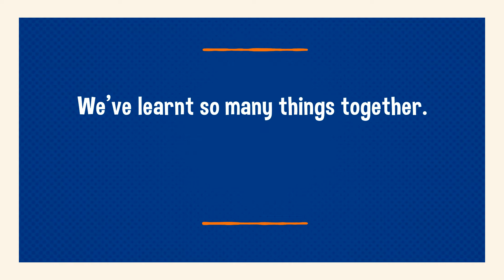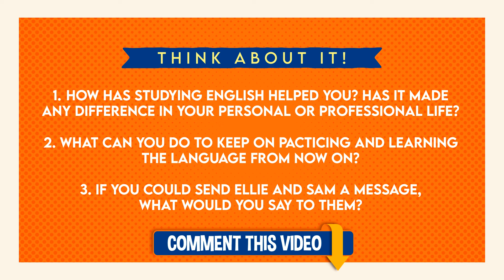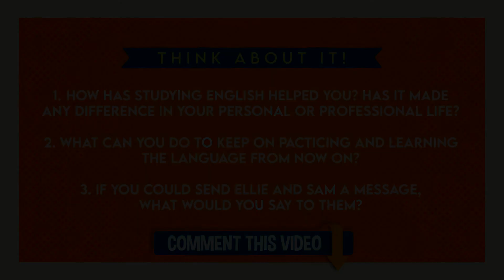The outcomes | Aula 10 | Temporada 3 | Aprendendo Inglês com o Sesc RJ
In this season finale, Sam and Ellie remember their life trajectory.

Após duas temporadas de muito sucesso, a Gerência de Educação através do eixo Pensamento e Linguagens lança a terceira temporada dos vídeos em língua estrangeira. Os vídeos animados trazem temáticas atuais a partir do dia a dia de dois personagens. Além do alcance ao público em geral, pelo tom descontraído, os vídeos fazem parte do material utilizado no Curso de Imersão e oficinas diversas.